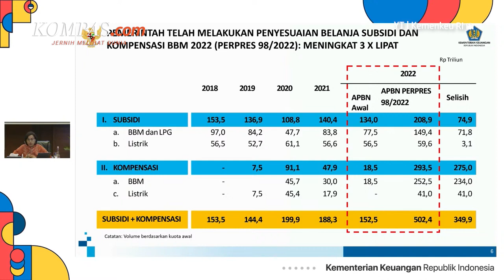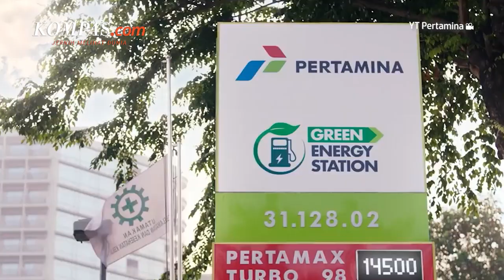Anggaran Subsidi Berpotensi Bengkak Jadi Rp 698 Triliun, Dibebankan ke APBN 2023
Menteri Keuangan Sri Mulyani Indrawati mengungkapkan, anggaran subsidi dan kompensasi energi untuk tahun ini berpotensi membengkak menjadi sebesar Rp 698 triliun. Pembengkakan anggaran ini pun akan membebani APBN 2023.
Saat ini pemerintah mengalokasikan anggaran subsidi dan kompensasi energi sebesar Rp 502,4 triliun. Namun, kondisi lonjakan harga minyak mentah, pelemahan kurs rupiah, dan konsumsi Pertalite dan Solar yang melebihi kuota, maka alokasi anggaran itu diperkirakan tidak akan cukup hingga akhir tahun.
Penulis : Yohana Artha Uly
Penulis Naskah: Musayadah Khusnul Khotimah
Narator: Agung Wisnugroho
Video Editor: Adimas Afif Nugroho
Produser: Agung Wisnugroho